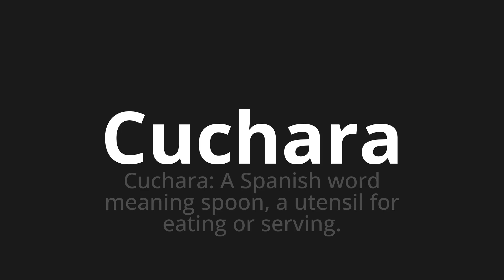How to pronounce Cuchara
Master the Pronunciation of 'Cuchara which means spoon' - which means : Cuchara: A Spanish Word Meaning Spoon, A Utensil for Eating Or Serving. 📝 with @HTPronounce 🎓🗣️ - [Your Guide to Spanish]

Learn to pronounce 'Cuchara' perfectly in Spanish with our easy and engaging tutorial by @HTPronounce! 📖📽️ In this comprehensive video, we provide you with native speaker examples 🗣️👂 and phonetic breakdowns 🎵 to ensure you get the pronunciation just right.

How to say Spoon in Spanish